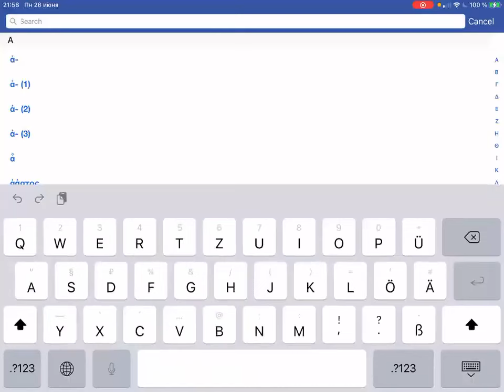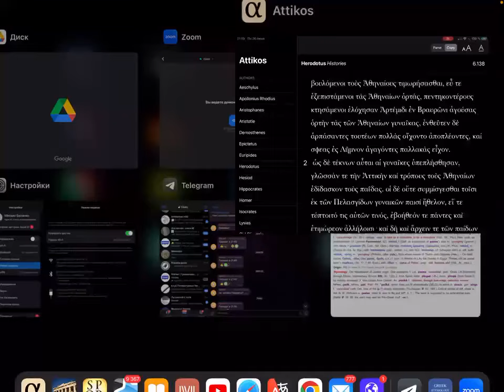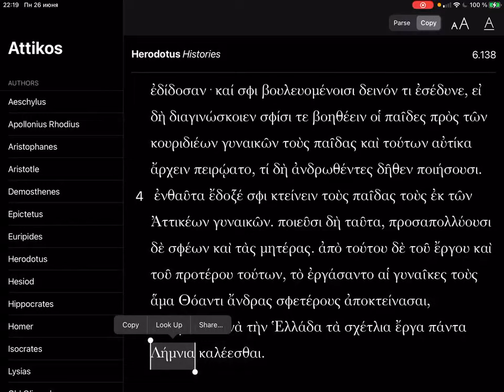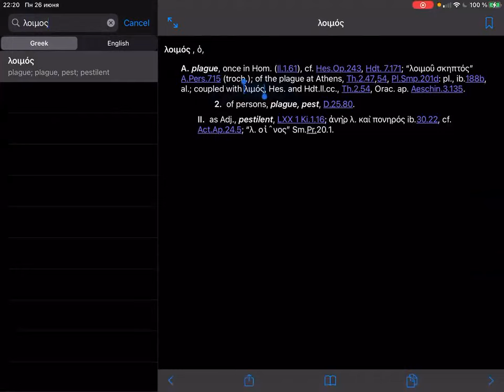Геродот 6.138 (Афинские карапузы обижают пеласгических)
На образование детей:
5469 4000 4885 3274 (Sber)